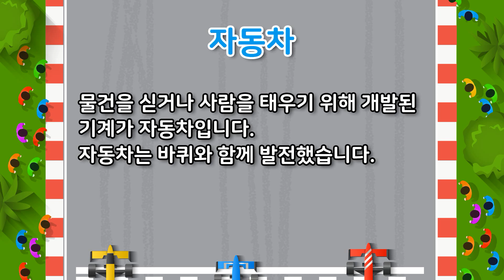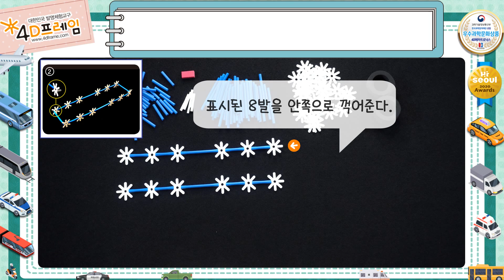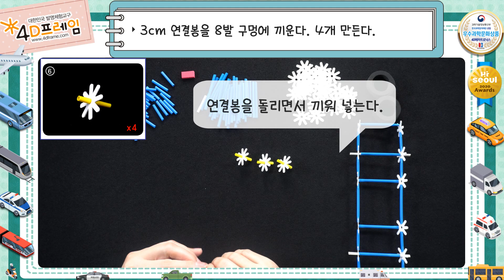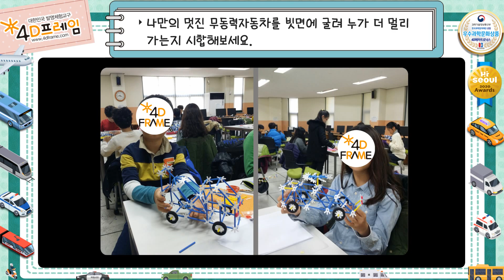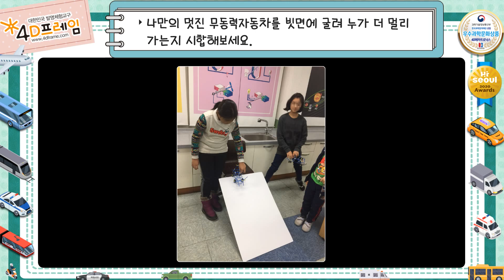[창의교실] 포디프레임 무동력자동차 | 4Dframe non-motorized vehicle